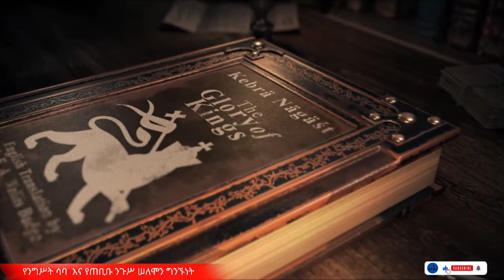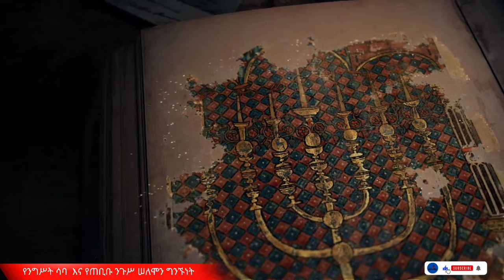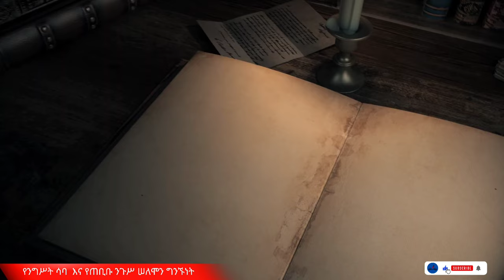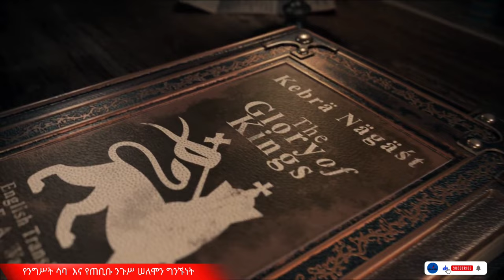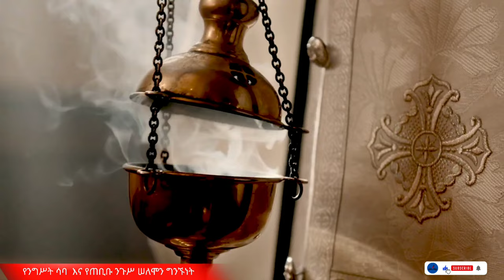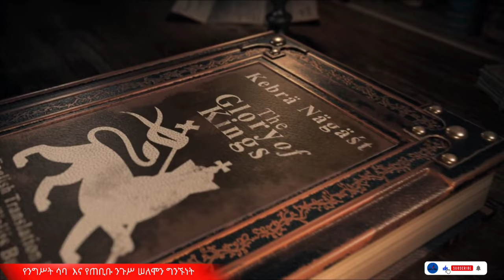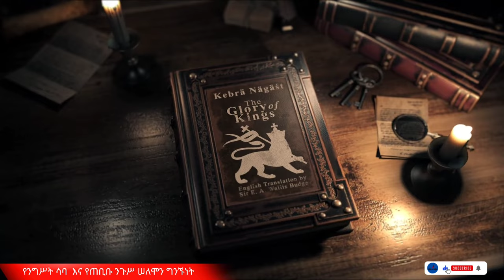ንግሰተ ሳባ እና የጠቢቡ ሰለሞን ግንኙነት / 𝐐𝐮𝐞𝐞𝐧 𝐒𝐚𝐛𝐚 𝐚𝐧𝐝 𝐭𝐡𝐞 𝐊𝐢𝐧𝐠 𝐒𝐨𝐥𝐨𝐦𝐨𝐧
𝗤𝘂𝗲𝗲𝗻 𝗦𝗮𝗯𝗮 𝗮𝗻𝗱 𝘁𝗵𝗲 𝗞𝗶𝗻𝗴 𝗦𝗼𝗹𝗼𝗺𝗼𝗻
ንግሰተ ሳባ እና የጠቢቡ ሰለሞን ግንኙነት
አንድ ታሪክ የዩቲዩብ ቻናልን ላክ ሼር እና ሰብስክራይብ በማድረግ የተለያዩ አዝናኝ እና አስገራሚ መሰናዶዎችን እንድትከታተሉ እንጋብዛለን